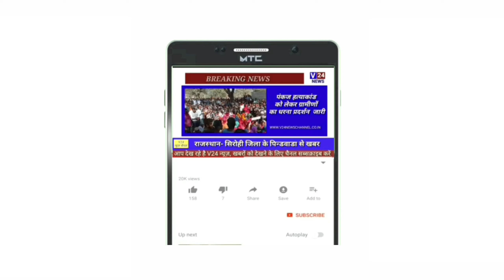Pindwara || आरासणा गांव में कोरोना जंग जीतकर घर लौटी सीमा ,ढोल धमाको से किया स्वागत ।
पिन्डवाडा के नजदीकी आरासणा  गांव  की सीमा प्रजापत कोरोना  की जंग जीतकर  अपने घर लौटी , तो  ग्रामवासियो  ने
सीमा प्रजापत का ढोल धमाको से गांव में  स्वागत  किया । वही   ग्रामीणों   ने  बिच  राह में   सीमा प्रजापत पर फूल भी  बरसाये ।   इसके  साथ-साथ  लोगो ने ढोल  धमाको के साथ   नकलंग देव के जयकारों भी लगाये ।  एवम  फुल मालाओ से सीमा प्रजापत का स्वागत  किया ।  वही आपको बता दे कि सीमा प्रजापत को घर तक पंहुचाने आये  पुलिस
 कोन्सटेबल ओम प्रकाश व उनके साथी कोरोना योद्धाओं का भी  स्वागत किया गया । तो वही  सीमा प्रजापत द्वारा  कोरोना जंग जीतकर घर लौटने पर गांव  एवम परिवार के
लोगो में उमंग और खुशी  का माहौल देखने को मिला ।
रिपोर्ट चन्दन मल प्रजापति